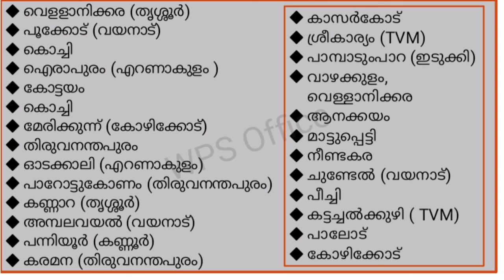കാർഷിക ഗവേഷണ സ്ഥാപനങ്ങൾ/agriculture research institutions kerala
source :mathrubhumi harisree 2021 March 27